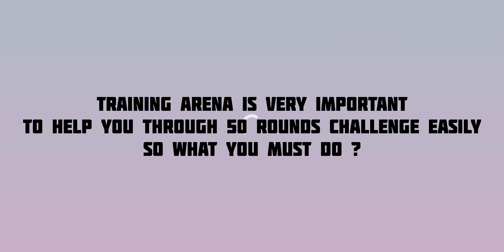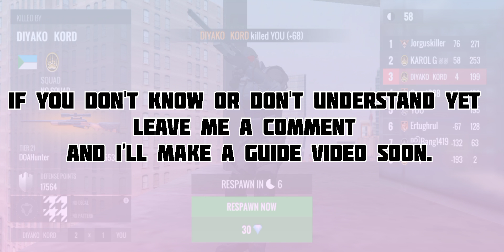How to get MSR sniper in sniper 3d easily | Arena challenge | 100% No hack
I can test your account for sure you own a normal or issues account.
This video for anyone who are beginners in Sniper 3d or not owned MSR yet
Follow my steps and you will pass through 50 rounds easily ❤
》Link download game:
0:26 Tip 1: Training Arena
1:02 Tip 2: Testing account
1:28 Tip 3: Get higher tier weapon
1:48 Tip 4: Play in match right way